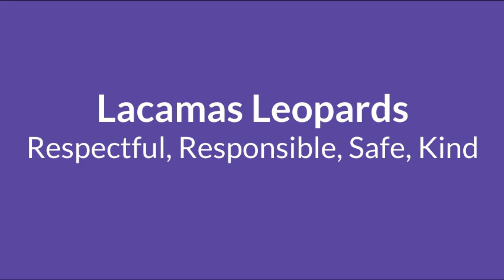Morning Message 6/10